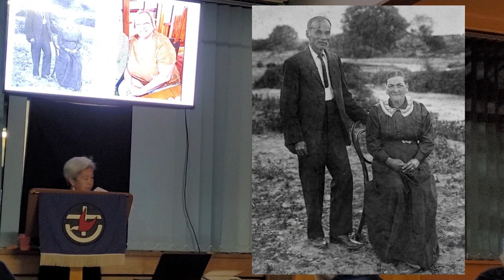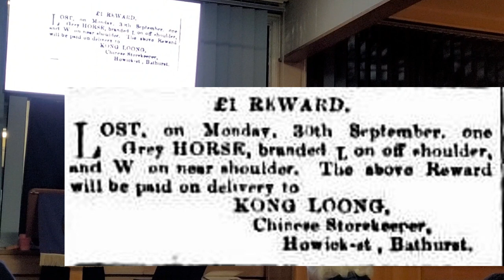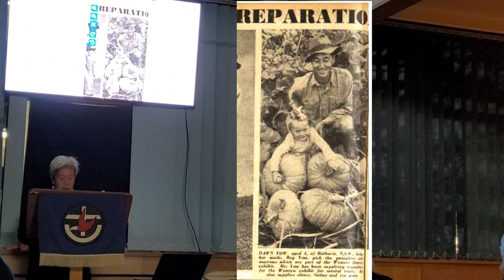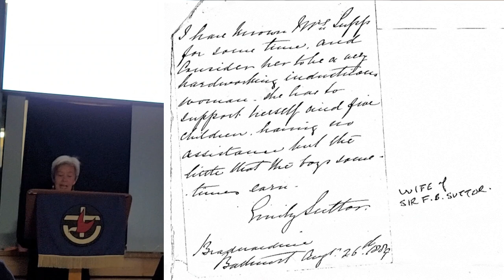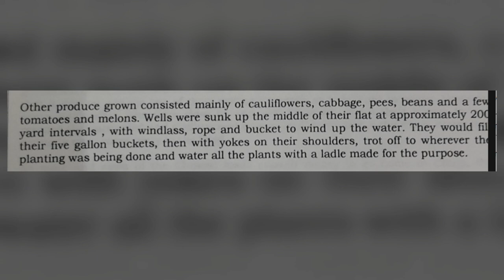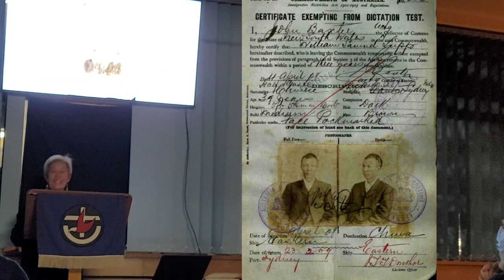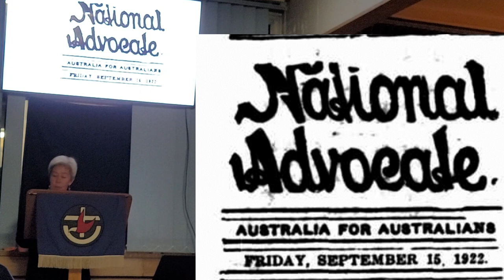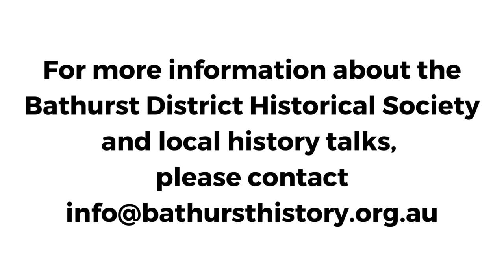Bathurst's Chinese Market Gardeners with Dr Juanita Kwok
Bathurst historian, Dr Juanita Kwok, presents Bathurst's Chinese Market Gardeners at the Bathurst District Historical Society's monthly muster, held at the Bathurst Uniting Church Activities Hall on Thursday 20 July 2023.

Despite the popular notion is that Chinese people came for gold and then left, there were people of Chinese heritage in Bathurst before the gold-rushes and they remained long after the gold-rushes ended. In this presentation, Dr Juanita Kwok discusses the findings of her 2019 PhD thesis, "The Chinese in Bathurst: Recovering Forgotten Histories."

Focusing in this talk on market gardens, Juanita highlights how in the era before irrigation, refrigeration and rail, Chinese people grew and delivered vegetables to the residents of Bathurst and district. The extension of the rail line to Bathurst in 1876 gave Bathurst access to the Sydney market enabling the growth of a commercial vegetable-growing industry in Bathurst.  Juanita examines the interconnectedness of the Chinese market gardeners with the Bathurst community through economic relationships, such as land leasing and share farming, and discusses the physical, social and political challenges to their success. Since publishing her thesis, descendants have shared with Juanita their family stories and with their permission, Juanita will be sharing some of these stories with the audience of this talk.

Dr Juanita Kwok is an independent, Bathurst-based historian who specialises in writing inclusive histories of regional Australia. Juanita earned a PhD at Charles Sturt University with her doctoral thesis “The Chinese in Bathurst: Recovering Forgotten Histories.” In 2022, Juanita received the History Council NSW Max Kelly Award for her article, “The Lambing Flat riots and the Chinese Quest for Compensation”. Juanita is President of Our Chinese Past inc. and Vice-President of Dragon Tails Inc.